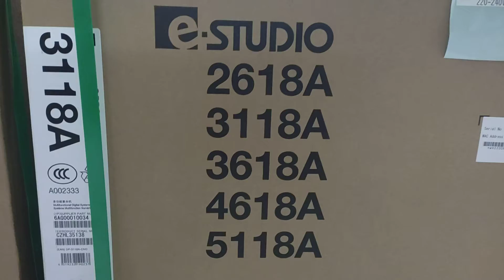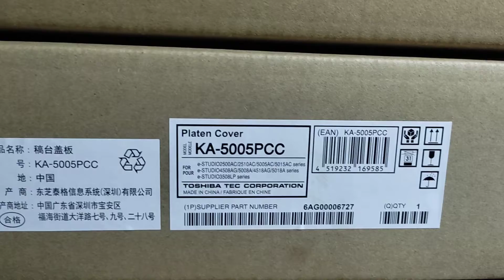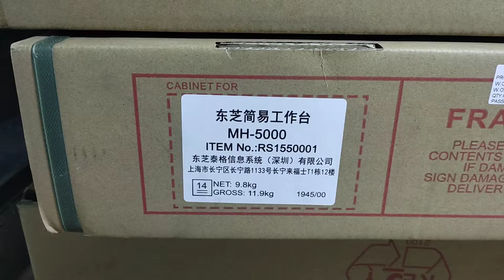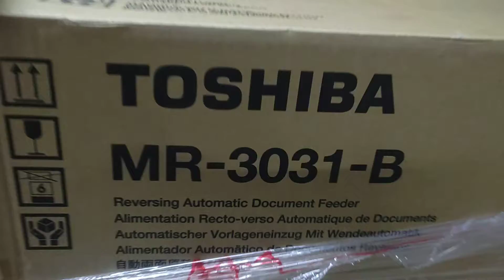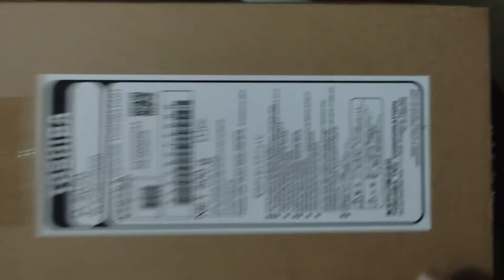Toshiba photocopier machine e-Studio 3118A wholesale office - NUOE